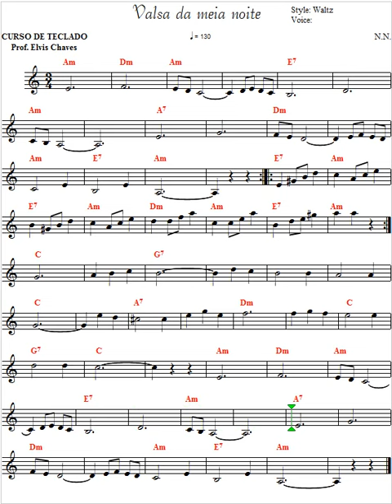Valsa da meia noite.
Outras formas de contribuir: | Other ways to contribute:
Contribua com | Contribute with R$5:
🔑Palavras-chave | Key words
💻 Para mais informações e contato acesse | For more information and contact access:
✨ Nunca desista dos seus sonhos | Never give up your dreams ✨ Notas da música 🎶 Adquira essa partitura em formato PDF aqui | Get this score in PDF format here: